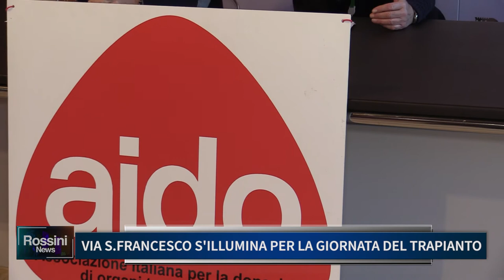VIA S FRANCESCO S' ILLUMINA PER LA GIORNATA DEL TRAPIANTO